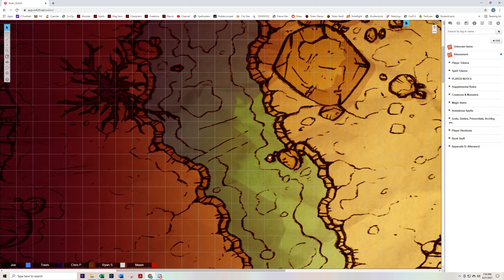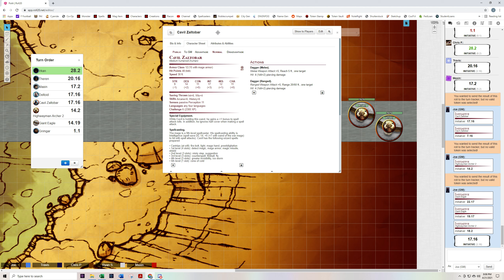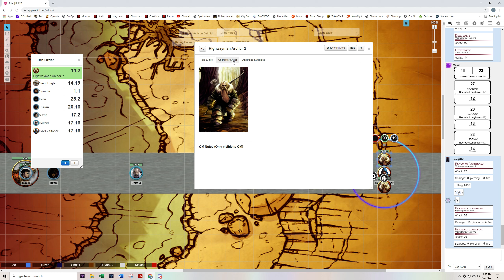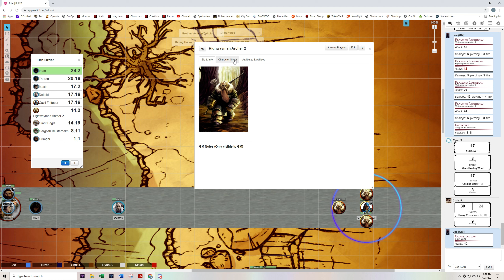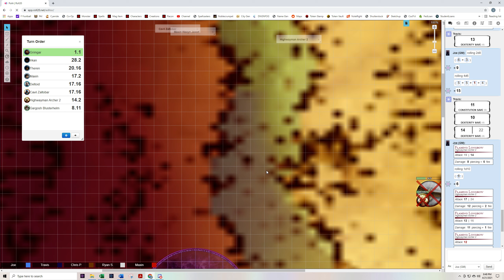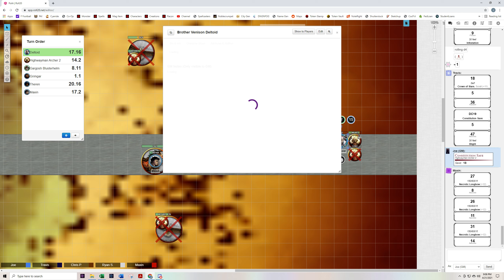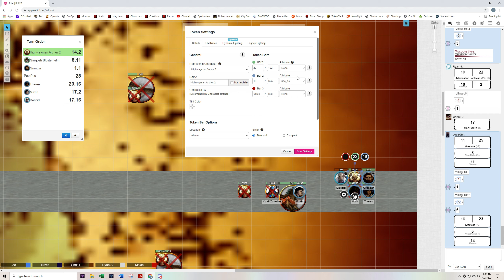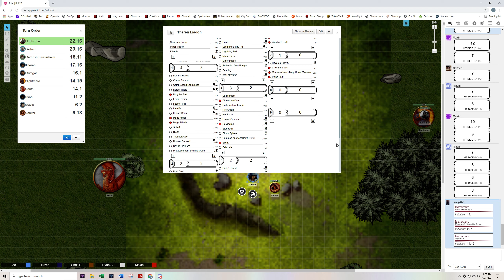Raconteurs 4-21-2021: The Stone Bridge